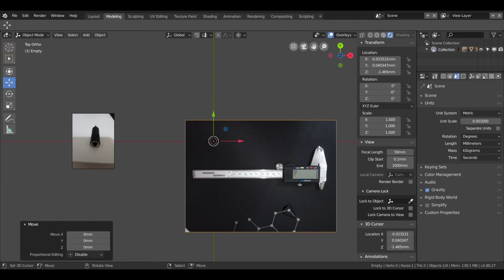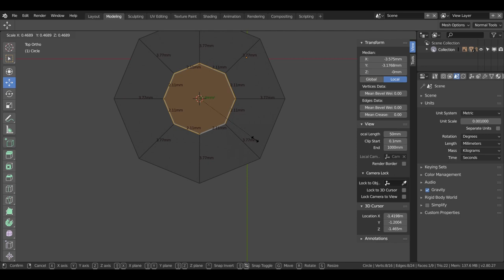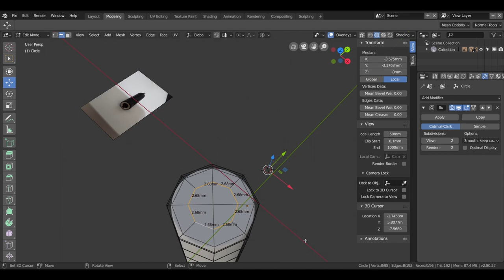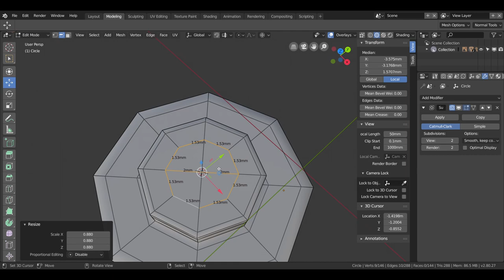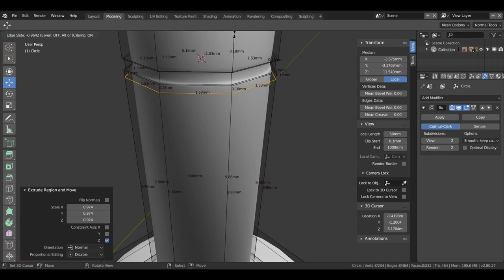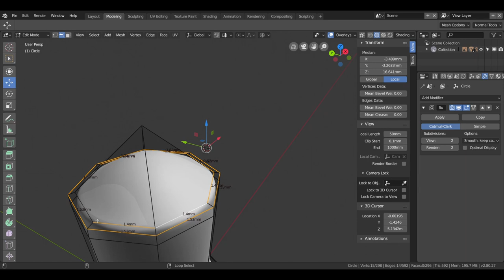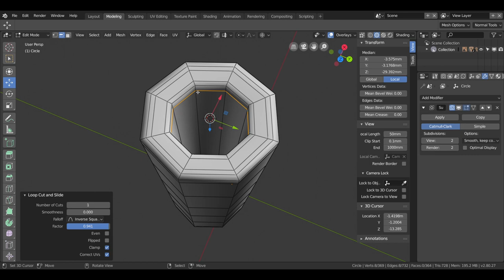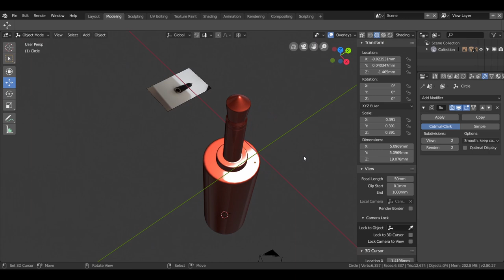Blender medidas reales--Tutorial español-- Blender 2.8--Modelado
Con Blender creamos un objeto a medida real utilizando un calibre para medir la pieza, utilizando las herramientas que Blender nos brinda para tal fin, con ello aprendemos a crear objetos realistas muy fácil.